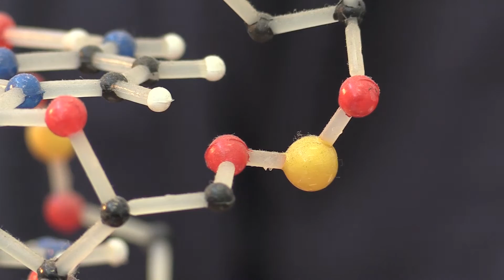Dr. Joe Schwarcz: phosphates and our human DNA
Dr. Joe Schwarcz discusses phosphates, an essential ingredient to our DNA. We’ve doubled our intake of phosphates because of our newfound love for processed foods. What does this mean for our DNA?